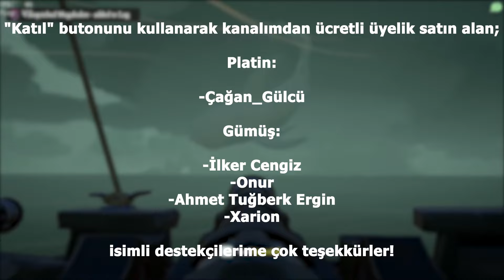EN İYİ KLİPLER! Uçan Megalodon, Yürüyen Köpekbalığı - Sizden Gelenler #1 | Sea of Thieves - Türkçe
📢Selam, bu videomda Sea of Thieves'te çekilmiş en iyi klipleri derledik. Eğer sizde klip göndermek istiyorsanız Discord sunucumuza gelebilirsiniz.

🕗➤Videonun Zaman Çizelgesi:

00:00​ Giriş & Açıklama
00:31 Sizden Gelen Klipler
08:01 Kapanış

🟪 E T İ K E T L E R 🟪